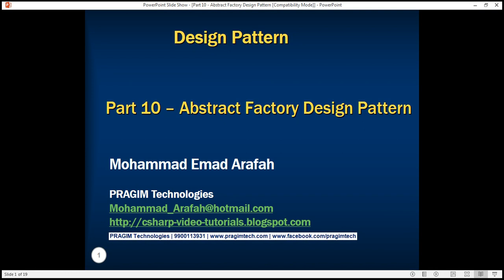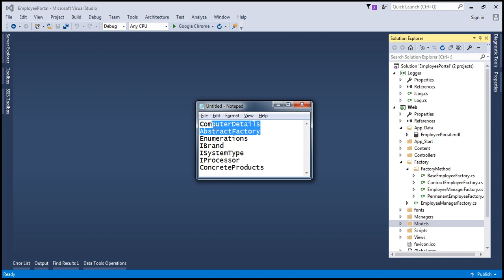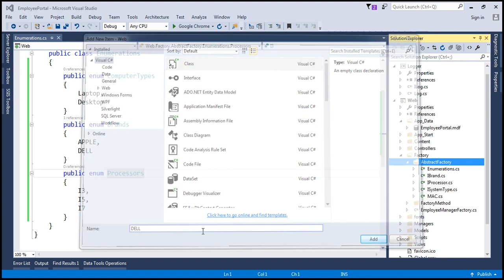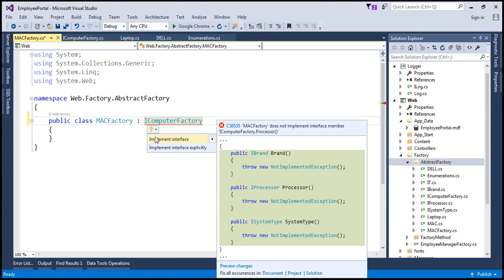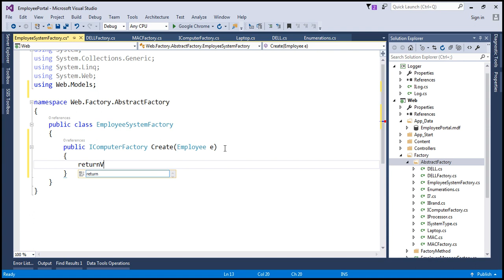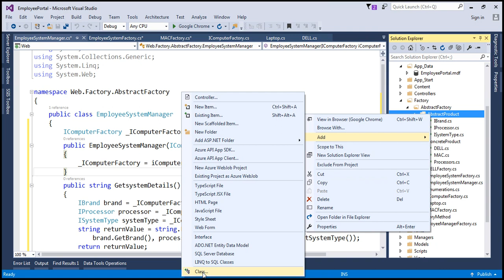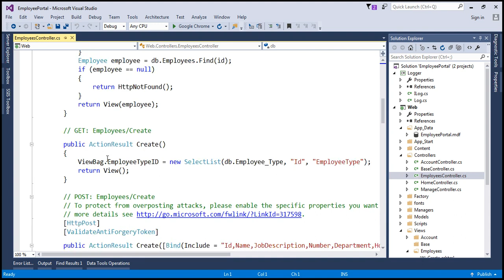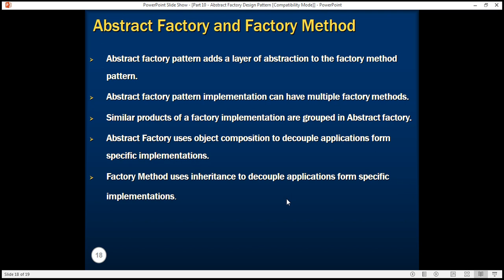Abstract Factory Design Pattern in arabic